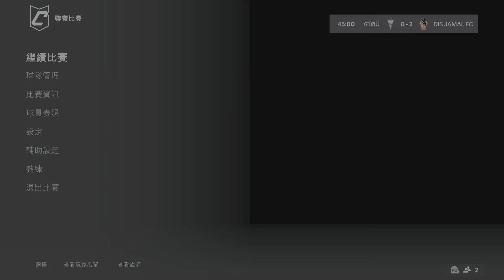FC 24_20240807(œìõÜ vs Dis Jamal FC)